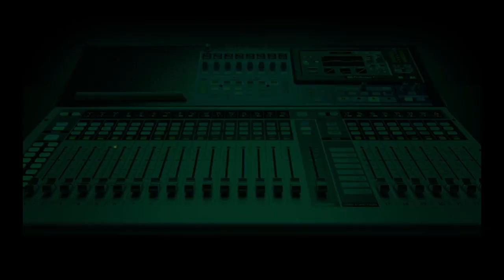How often do you check up on your friend, colleague, or neighbour?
A first-class Master's student of the University of Port Harcourt was found dead in his off-campus residence in Alakahia, a few days ago.

His neighbours were said to have seen him last some days before he was found, which prompted a conversation about showing concern for one another on Nigeria Info’s Sunny Side.

Denise Dennis-Worlu asked the following questions:

At what point should we raise an alarm about someone’s whereabouts?

How often should we try to check up on a friend, colleague, or neighbour?

Callers answered these questions with their own personal experiences.

One caller said whenever he gets calls from people, it is usually because they want something from him. He said he still sees it as “a positive” because he feels honoured to be considered a helper.

Another caller believes Social Media has made communication and connection better, but he still feels it is necessary to call people and show genuine concern for them.